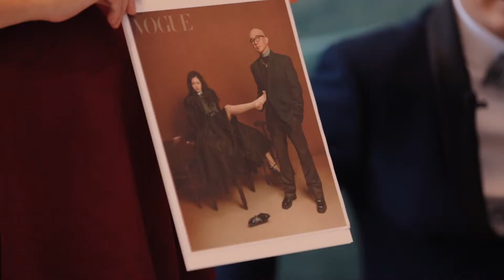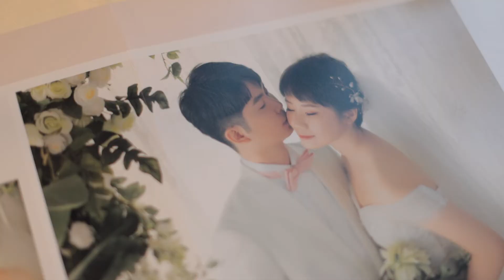婚禮錄影｜萊特薇庭｜快剪快播SDE｜裕恒&亭慧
2022/10/08 萊特薇庭 早雙儀式＋證婚＋午宴快剪快播
喜歡這樣的婚禮快私訊粉專！！
訂製專屬你們浪漫婚禮❤️❤️
加入官方line: @dsu2997f
觀看更多神秘感影像作品